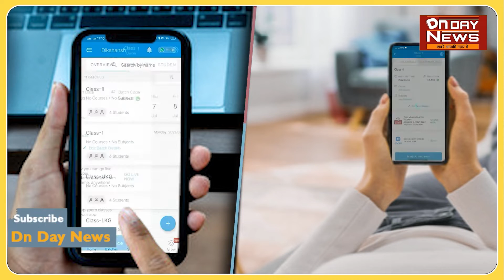मढौरा डबरा नदी के नेपाली घाट यहाँ 100 वर्ष पहले नेपालियों द्वारा छठपूजा हुई थी